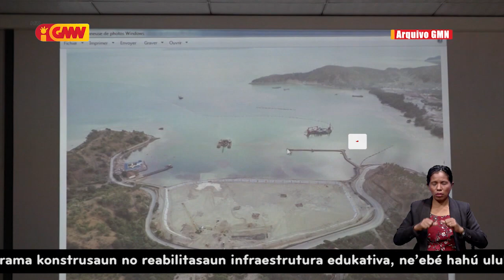Governu Aprova Projetu Deliberasaun, revizaun valor tarefa ba taxa no penalidade ba Portu Tibar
Governu Aprova Projetu Deliberasaun kona ba revizaun valor tarefa ba taxa konsesaun no penalidade ba Portu Tibar